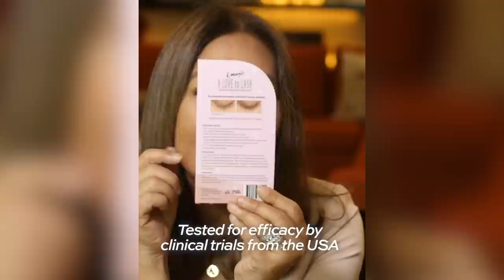Misis Sunflower! | RATED KORINA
Mga gamit, damit pati mga abubot...mula ulo hanggang paa aba'y Sunflower ang suot nila!
Ano bang swerte ang dala ng favorite nilang flower sa kanilang buhay?
Ang rason sa kanilang obsesyon aalamin natin! Sila na kung tawagin ay mga. Misis Sunflower!